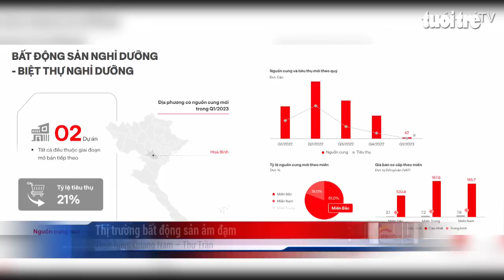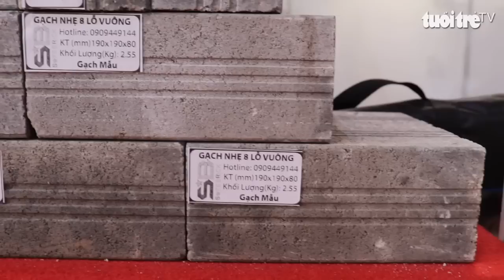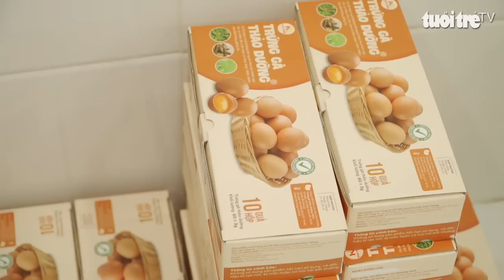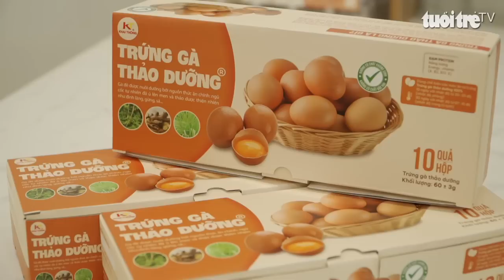Chuyển động thị trường | Thị trường BĐS ảm đạm; Mang sản phẩm giàu dinh dưỡng đến người tiêu dùng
Chương trình gồm các thông tin nổi bật: Thị trường bất động sản ảm đạm; Cảnh giác với chiêu lừa chuẩn hóa thông tin thuê bao; Thu phí tham quan Hội An: Cần lắng nghe ý kiến đa chiều …